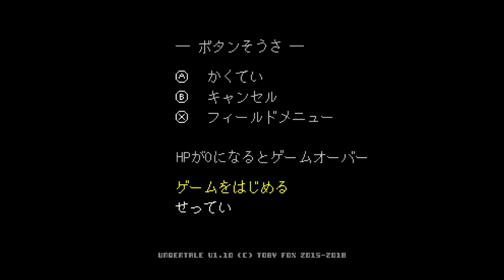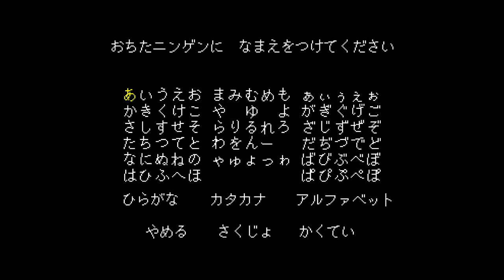【UNDERTALE#1】Switch版アンダーテールを初見実況プレイ！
UNDERTALEやっていくよー！！

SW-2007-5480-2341